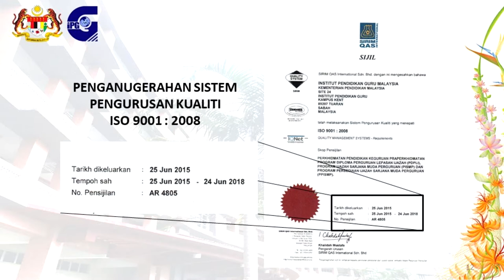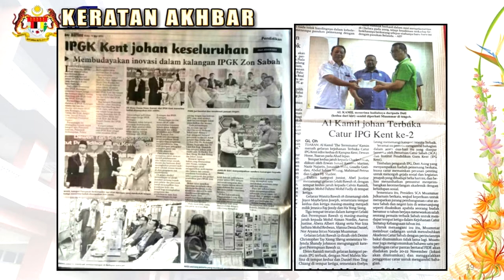video korporat 2020 2